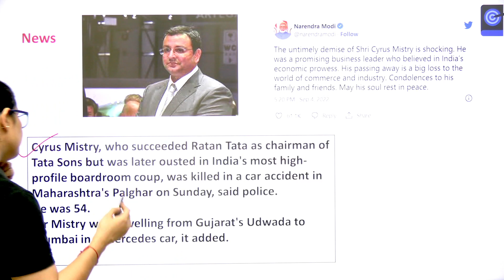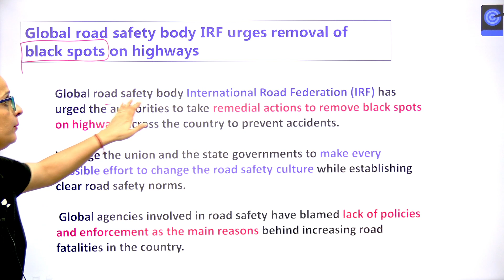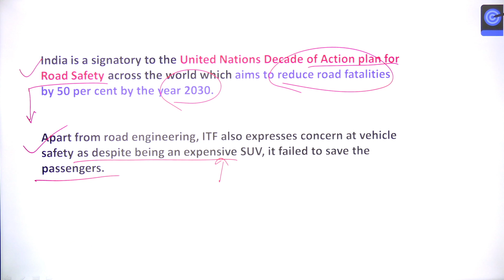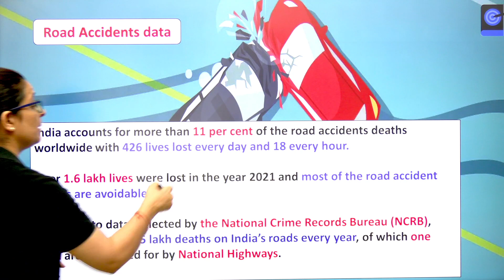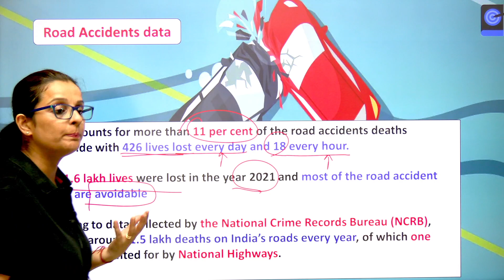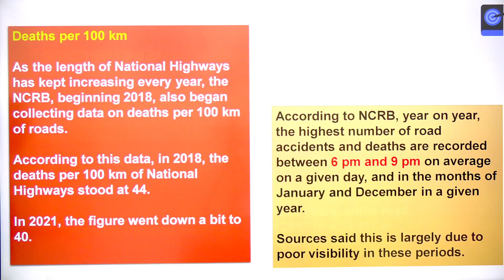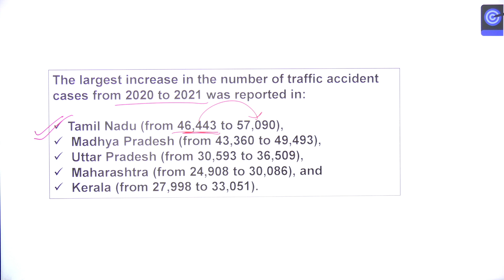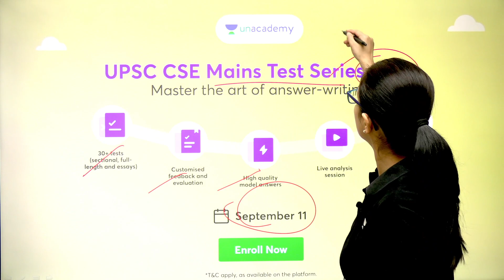Cyrus Mistry, Ex-Chairman Tata Sons, Dies In Accident | Road safety in India | Nidhi Dhaka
In this lecture, Nidhi Dhaka will be discussed Cyrus Mistry, who succeeded Ratan Tata as chairman of Tata Sons, who was killed in a car accident in Maharashtra's Palghar. Road Safety in India

1. Learn from your favourite teacher
2. Dedicated DOUBT sessions
3. One Subscription, Unlimited Access to Live Online Classes and Videos
4. Real-time interaction with best-in-class teachers
5. You can ask doubts in live online classes
6. Limited students in each Class
7. Download the videos & watch them offline